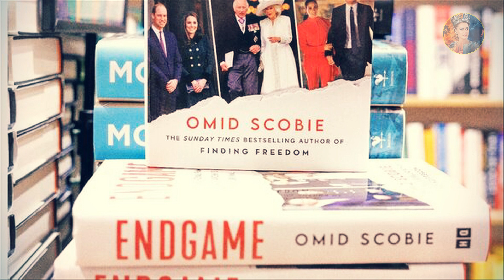Catherine ELEGANT in a Chic Green Dress as She & Willaim Entertain Swedish Royals at Windsor Castle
Catherine ELEGANT in a Chic Green Dress as She & Willaim Entertain Swedish Royals at Windsor Castle @HRHcatherineprincessofwales
👉You will love this video: George Charlotte Louis Unite To Bake Cake To Treat Their Parents a Intimate Meal at Adelaide Cottage